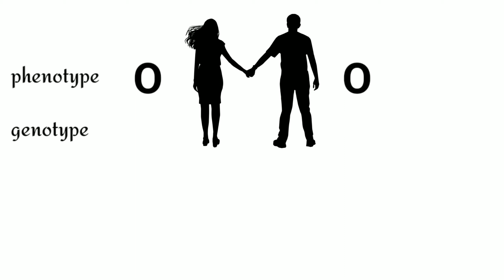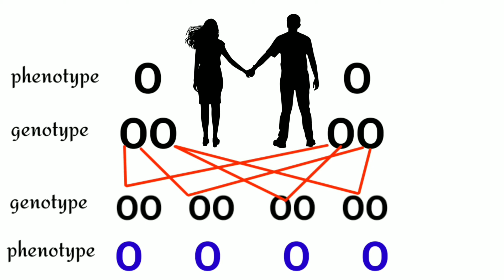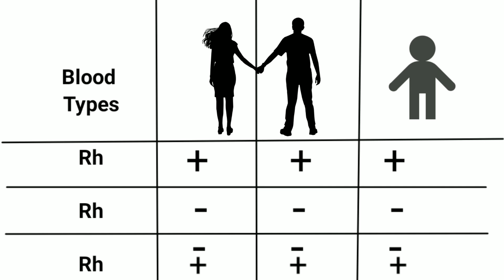ओ ब्लड ग्रुप के माता पिता के बच्चे किस ग्रुप के होंगे? how to determine blood group of child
ओ ब्लड ग्रुप के माता पिता से जन्मे बच्चे किस ग्रुप के होंगे (how to determine blood group of child from parents)

हेलो फ्रेंड्स,

इस वीडियो में आप बच्चों के Blood group से जानें जैविक माता-पिता कौन हैं? दूसरे शब्दों में ओ ब्लड ग्रुप के ब्लड ग्रुप के माता पिता से जन्मे बच्चे किस ग्रुप के होंगे समझ पाएंगे।

थैंक यू